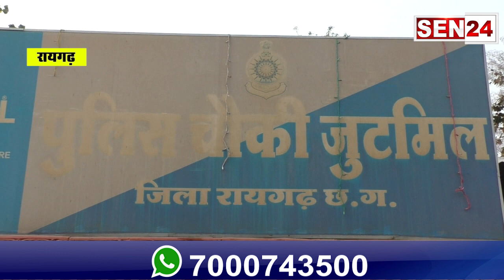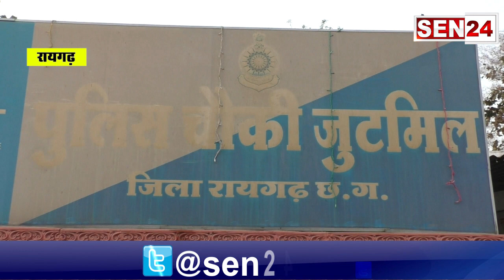रायगढ़//सवा तीन लाख रूपये की 42 नग मोबाइल, सहित अन्य सामान बरामद//आरोपी भी गिरफ्तार